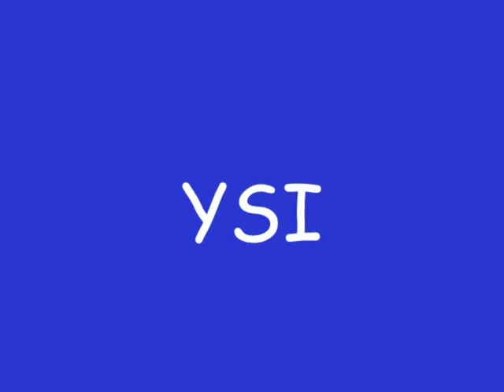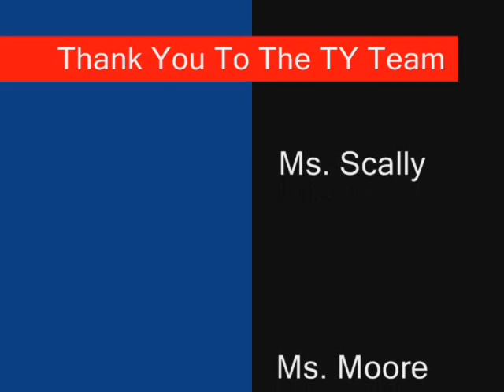Loreto Ty Video 08-09 Part 2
Part 2 of the TY video! :)